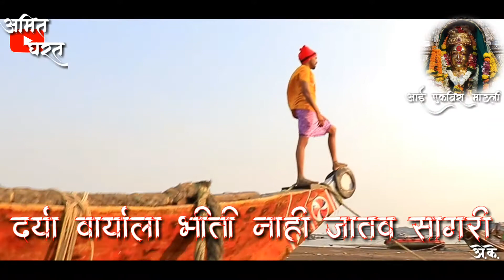आयलो आई आई तुझ्या मंदिरा what's satus.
Video editor by 🅰️K
Singing by sunny sante